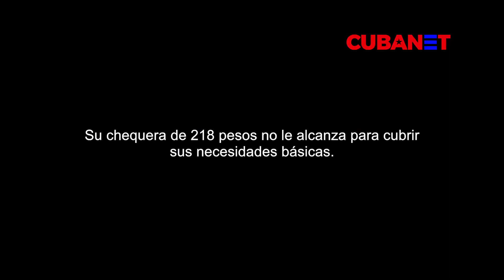"Gano 218 pesos de PENSIÓN, con eso no puedo comprar ni un POLLO": la realidad de un anciano en CUBA